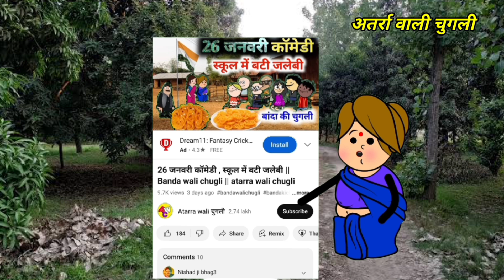कलुआ मर गा , बुआ आई रक्षाबंधन मा भाग 4 || Banda wali chugli || atarra wali chugli